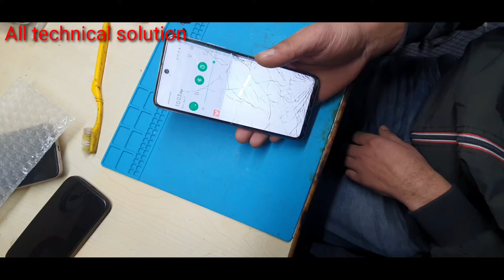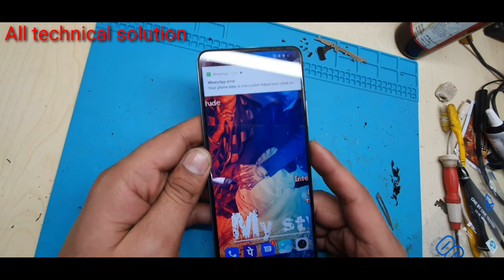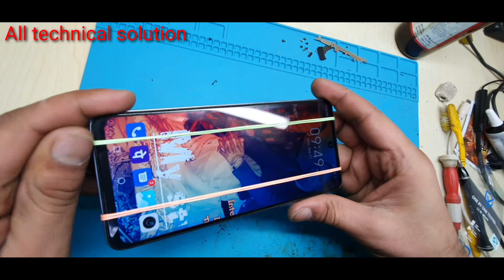Infinix note 10/x693 combo/folder change